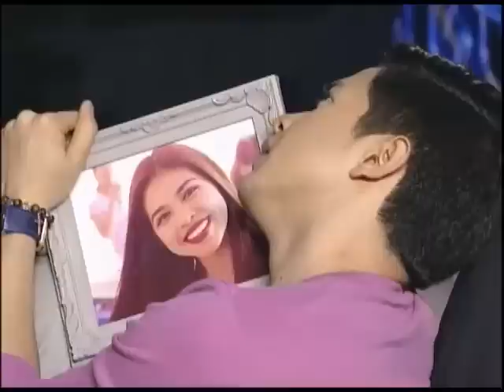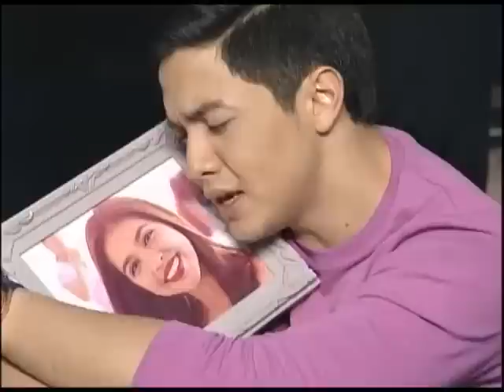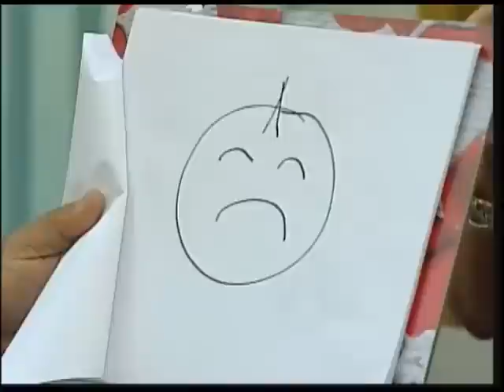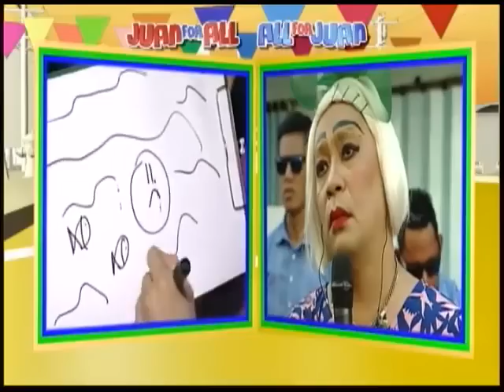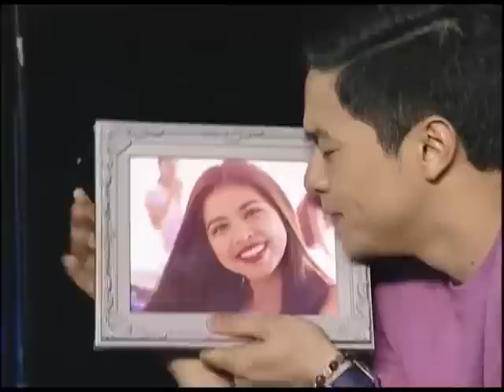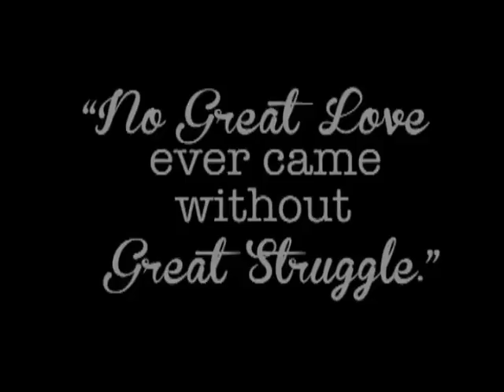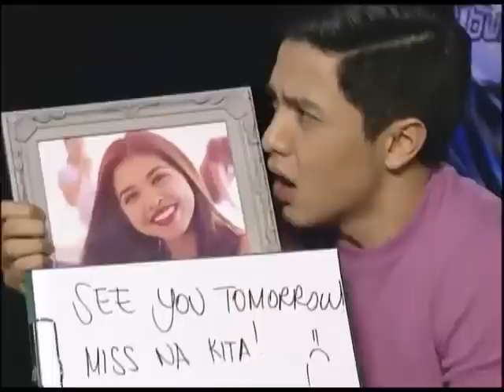Eat Bulaga AlDub Kalyeserye - November 20, 2015 (Day 110:The Invitation)